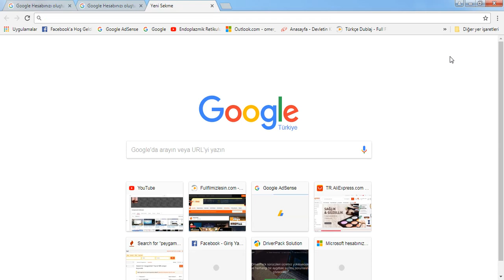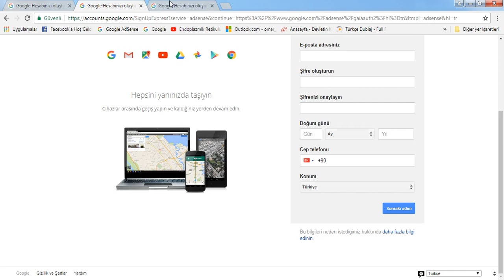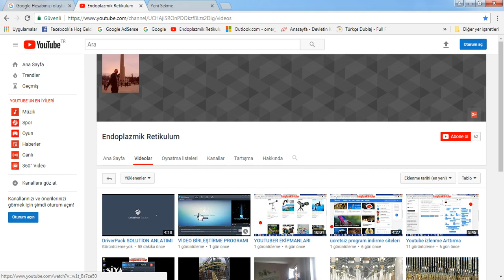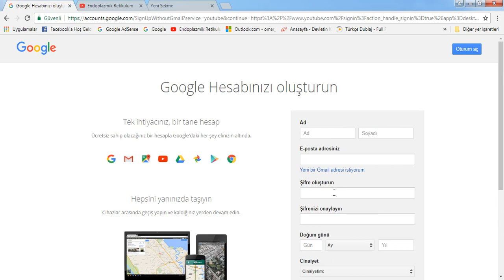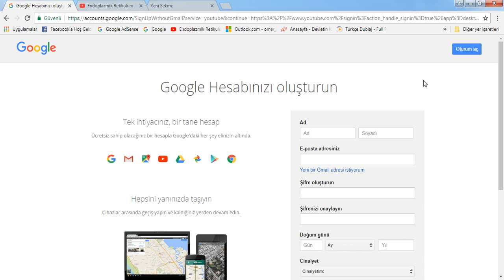YouTube Adsense Para kazanma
internetten para kazanmak istiyorum,
internetten para kazanma gerçeği,
internetten para kazanma ve cekme,
internetten para kazanma izle,
internetten en kolay para kazanma,
internetten en hızlı para kazanma yolu,
internetten en iyi para kazanma